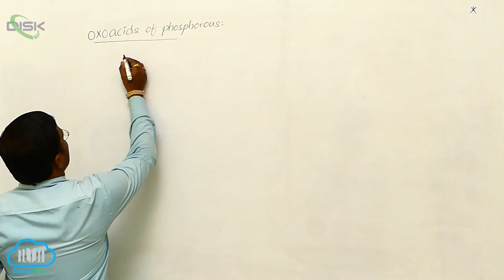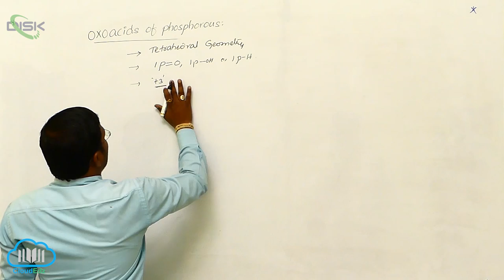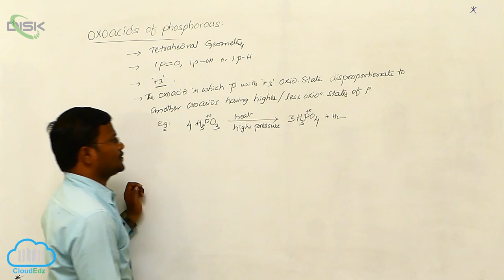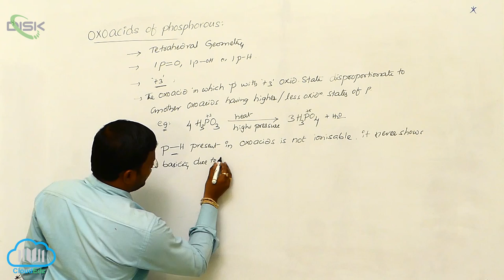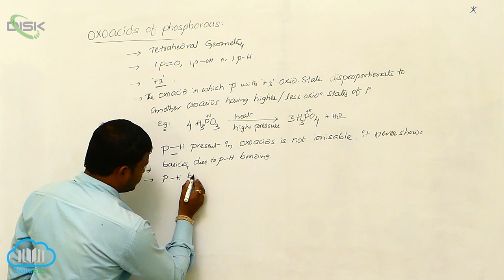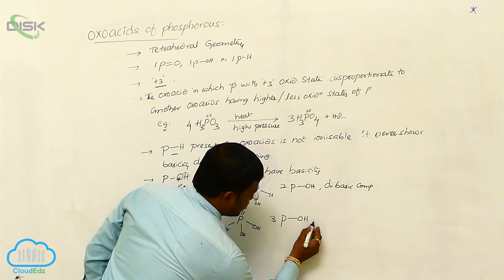Oxoacids of Phosphorus || Oxoacids of Phosphorus 2 || Disk Telangana